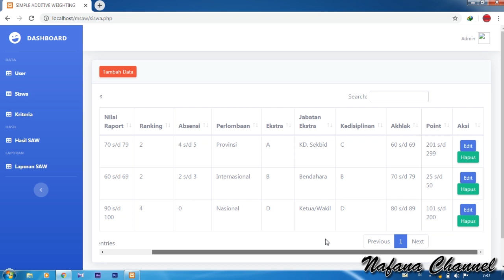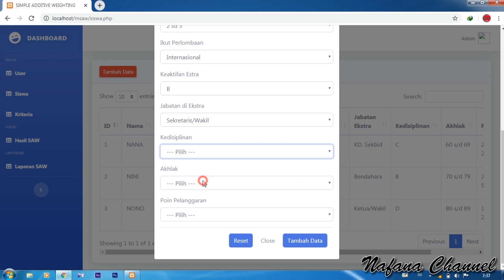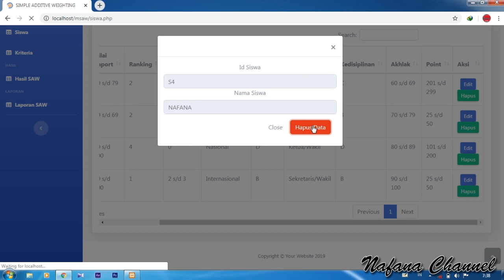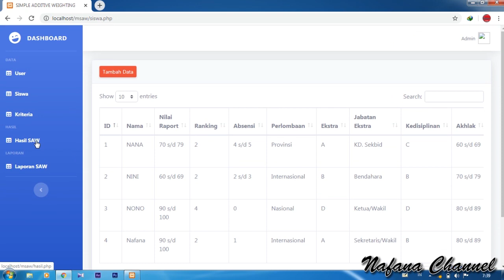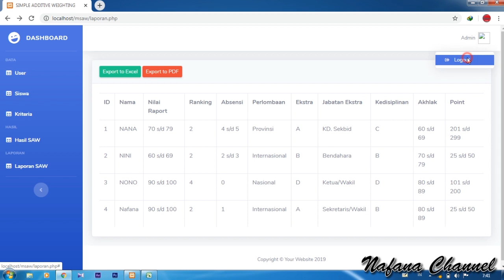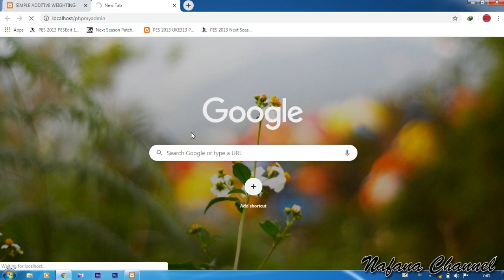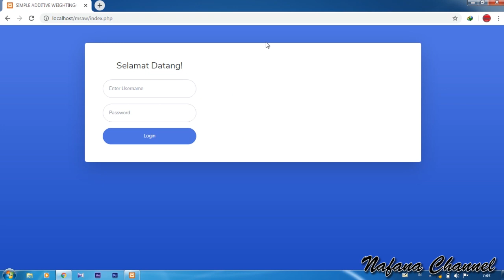Sistem Pendukung Keputusan Pemilihan Siswa Terbaik dengan Metode SAW PHP Mysqli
Metode SAW(Simple Additive Weighting) sering juga dikenal istilah metode penjumlahan terbobot. Konsep dasar metode SAW adalah mencari penjumlahan terbobot dari rating kinerja pada setiap alternatif pada semua atribut. Konsep dasar metode SAW adalah mencari penjumlahan terbobot dari rating kinerja pada setiap alternatif pada semua kriteria. Metode SAW membutuhkan proses normalisasi matriks keputusan (X) ke suatu skala yang dapat diperbandingkan dengan semua rating alternatif yang ada.